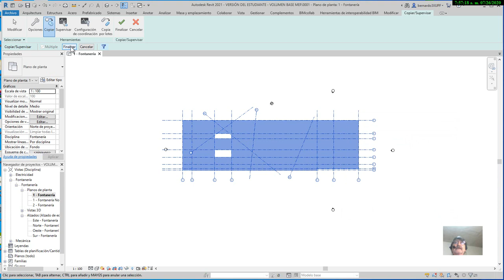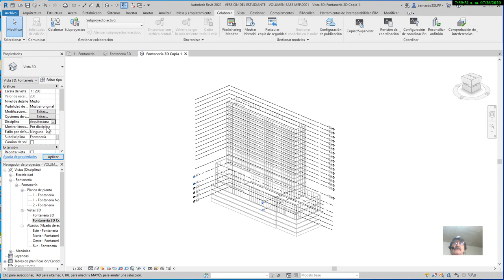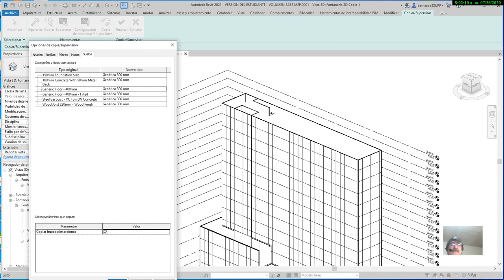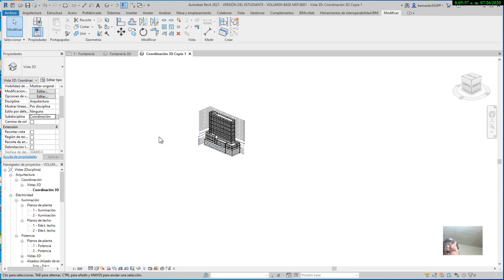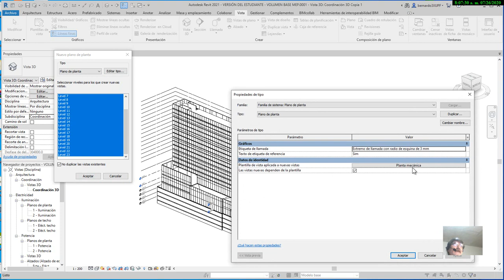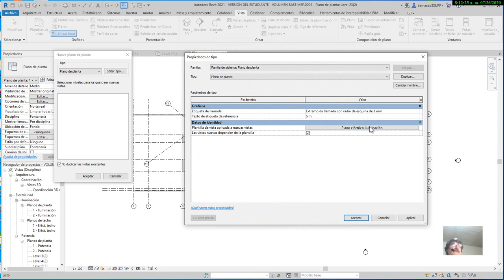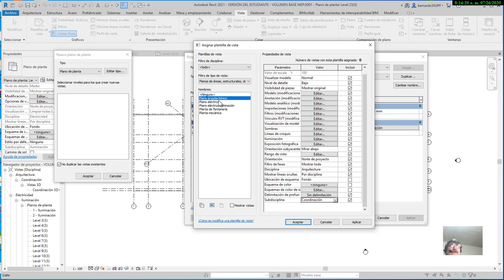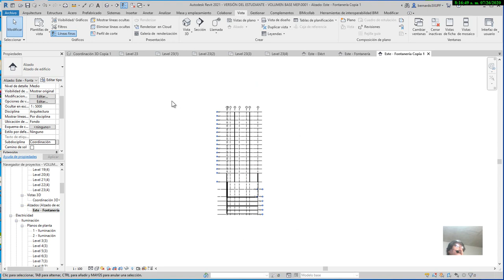BIMSUR Versión 2 Vincular 6